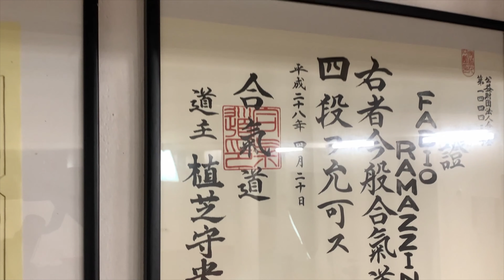GdA #18 - DAN - Glossario di Aikido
🎄🎄🎄  GdA - Glossario dell’Avvento.🎁🎁🎁

E’ un micro progetto per festeggiare il Natale 2020, perchè, con tutte le difficoltà di questo anno, è importante non perdere la voglia di festeggiare e di continuare a mantenere viva la nostra pratica dell’Aikido!

Ogni giorno per 24 giorni, alle 7 di sera, pubblicherò un nuovo video. Ogni video tratterà l’argomento del GLOSSARIO, interessante per i principianti, ma molto utile anche per chi proprio principiante non è.

In questi video ho scelto di spiegare solamente parole che siano rappresentabili con dei movimenti

Durante queste 24 pubblicazioni ci saranno alcune pubblicazioni SPECIALI che ti daranno accesso a contenuti EXTRA. Perciò non perderti neanche un'uscita!

Questo progetto fa parte dello SPECIALE XMAS 2020!
Ho condiviso diversi “doni” con la Community come:

- Link utili per fare e farsi regali (disponibili sul canale Telegram)
- Webinar gratuito

E non finisce qui... ho ancora qualche regalo per te, da darti prima di Natale!
Seguimi sul canale TELEGRAM per non perderti le novità!

0:00 Intro

CONTENUTI GRATUITI

AIKIDO COMMUNITY

LASCIA CHE TI RACCONTI CHI SONO

Mi chiamo Fabio Ramazzin, pratico e insegno Aikido.
Da molti anni ho fatto della mia passione per questa tradizionale arte marziale non solo il mio stile di vita, ma anche la mia professione, con l’obbiettivo di diffondere la cultura dell’Aikido e di aiutare le persone a migliorarsi attraverso questa disciplina.

Lo faccio creando, promuovendo e insegnando contenuti Aikidoistici sia dal vivo che on-line, rivolgendomi sia ai neofiti che ai docenti più esperti.

Credo che per essere un formatore sia necessario ricordarsi di continuare ad essere un apprendista, uno studioso e un ricercatore.
Nei molti anni di pratica che mi sono messo alle spalle ho costantemente calcato il tatami sia come allievo che come docente, ho praticato, imparato e insegnato sia in Italia che all’estero.

Costante allenamento, formazione continua, sperimentazione e ricerca sono da sempre il mio “mantra” e rappresentano il mindset che seguo e che voglio passare a chi si allena, studia o si forma con me, siano essi allievi o docenti.L’evoluzione, la crescita e il miglioramento sono lo scopo di ogni essere umano, e quindi di ogni Aikidoka.

SEGUIMI O CONTATTAMI

AIKIDO

Attualmente sono V Dan FA WanoMichi, V Dan FIJLKAM e IV Aikikai Hombu Dojo, docente professionista federale riconosciuto dal CONI.
Sono allievo diretto di Daniel Toutain, uno dei massimi esponenti dell’Aikido riconosciuto a livello mondiale!

SERVIZI E ATTIVITA’

Sul mio sito internet puoi trovare tutti i miei servizi e le attività che propongo

DOVE FARE LEZIONE

Puoi fare lezione con me presso Ad Oriente a.s.d., via Campo dei fiori 1, Cardano al Campo (VA) ITALY.

📓 PUBBLICAZIONI

Ho ideato e creato il metodo a marchio registrato Aiki-Gioco® - L’Aikido dai 4 ai 15 anni, metodo sul quale ho scritto un libro che puoi trovare a questo link👇

Fotocamera Sony a5100

Mic. Radio ricevitore

Mic. Blue Yeti Pro

Mic. Rode smartLav+

Cuffie AKG

Idee: tutto ciò che vedo sento e vivo ogni giorno!